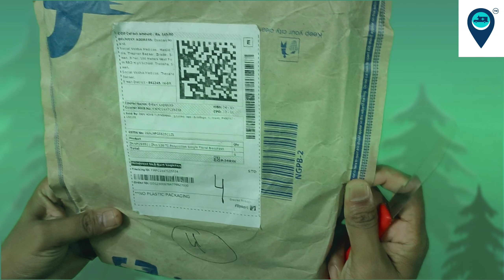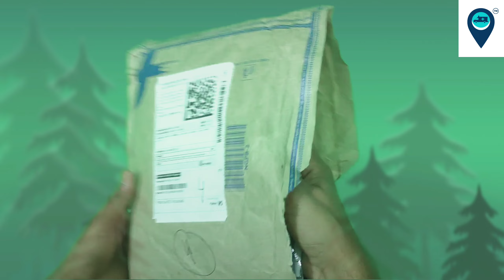Cheap & Best Single Bedsheet under Rs 200 | Best Polycotton Single Floral Bedsheet Unboxing 2021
Best Polycotton Single Floral Bedsheet Unboxing | Best Affordable Single Bedsheet under Rs 250

Check Out Now- PRIDHI Glace Cotton Floral Single Bedsheet with 1 Pillow coverAish-133

Our Recommendations: You may Check-Out now
*Best Affordable Bedsheet*

Home Ecstasy 100% Cotton bedsheets for Single Bed Cotton, 140tc Floral Pink Single bedsheet with Pillow Cover (4.8ft x 7.3ft)

HUESLAND by Ahmedabad Cotton Comfort 144 TC Cotton Single Bedsheet with 1 Pillow Cover - White and Purple, Floral

Home Garage 3D Printed Double Bedsheet with 2 Pillow Covers

PRIDHI Glace Cotton Floral Single Bedsheet with 1 Pillow coverAish-133

SinghsVillas Decor Villas Decor Multi Coloured Check BEDSHEETS with 2 Pillow Cover

About Channel : *Deepak Anand* is a YouTube Channel, where you will find Tricks, Shortcuts, Product Unboxing & Reviews, Professional & Technological Videos in Hindi,  New Video is Posted Everyday:)

Facebook Myself (Er. Deepak Anand's Profile)